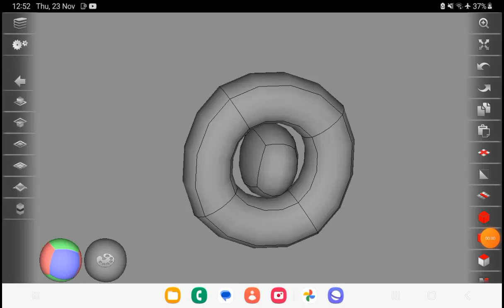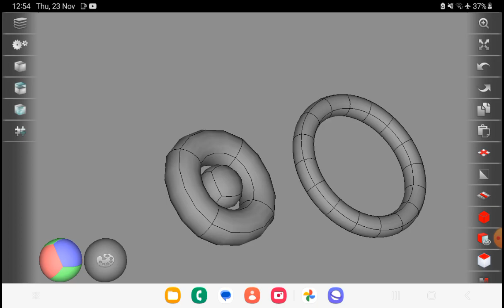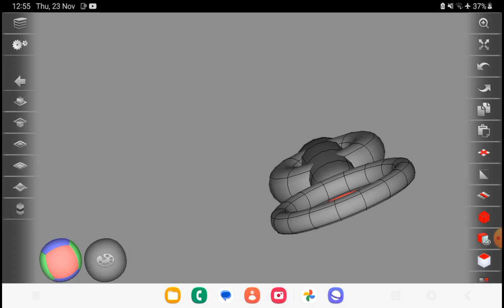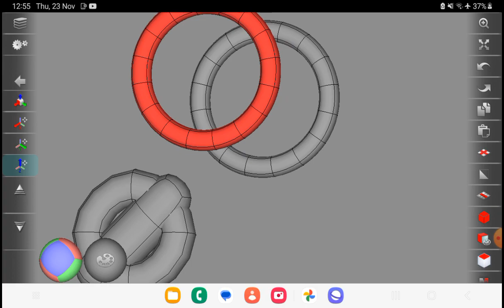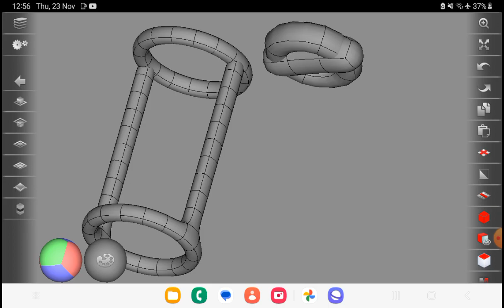SDF Subdivide - Creating elements with torus shape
Free design, using imagination and the power (opti9ns) of the tool

Mainly subdividing and struding